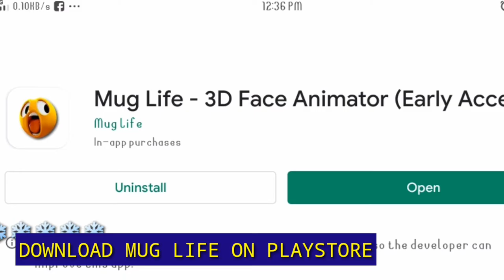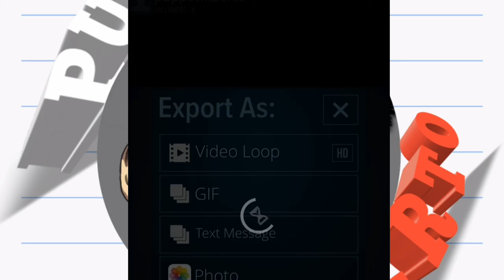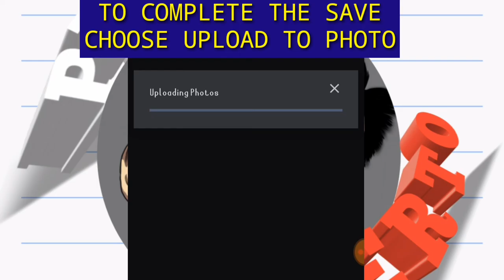HOW TO MAKE PICTURE COME TO LIFE USING ANDROID PHONE | FROZEN ELSA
HOW DO YOU MAKE A PICTURE COME TO LIFE? WHAT IS THE APP THAT MAKE PICTURES MOVE? HOW TO MAKE PRINCESS ELSA PICTURE COME TO LIFE USING ANDROID PHONE.
QUICK DISPLAY OF MUG LIFE APP
MUSIC IN THIS VIDEO
BUDOTS KALOOY NA KALABAW MIX

QUICK TUTORIAL
APP I USED TO ANIMATE PICTURE